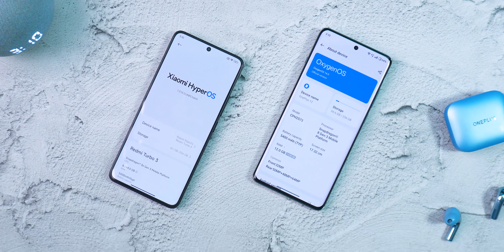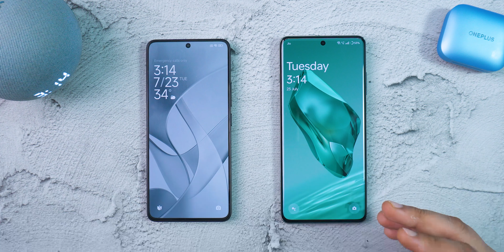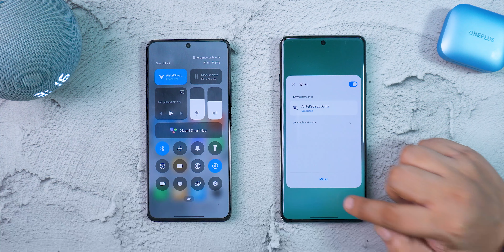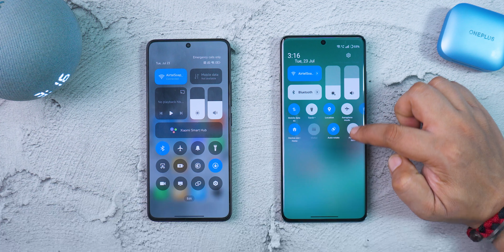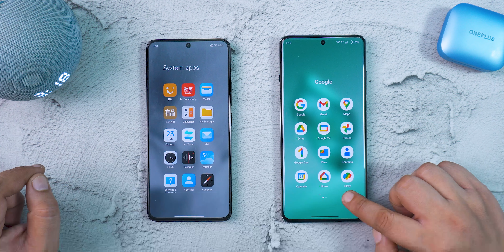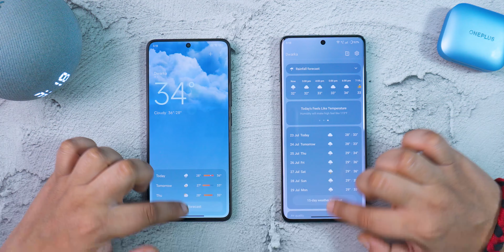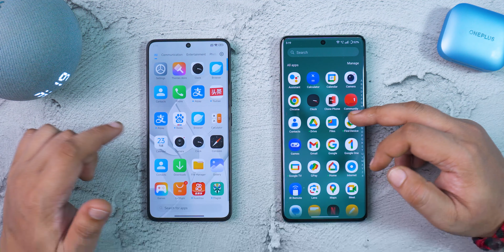HyperOS 1.5 vs OxygenOS 14.1: Which Has Better Animations?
HyperOS 1.5 vs OxygenOS 14.1: Animation Comparison - Dive into a detailed comparison of the animations in HyperOS 1.5 and OxygenOS 14.1. Discover which operating system delivers smoother transitions, more fluid movements, and a better overall visual experience. Watch now to see which OS comes out on top!